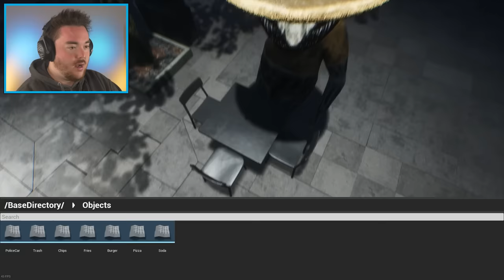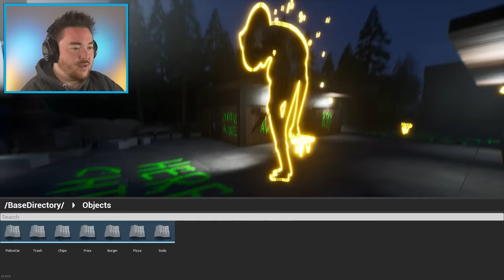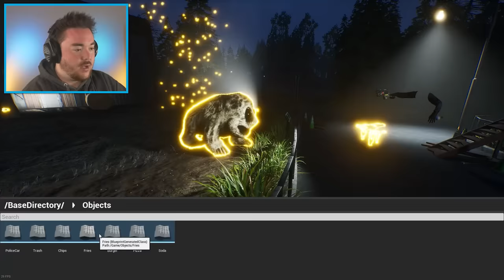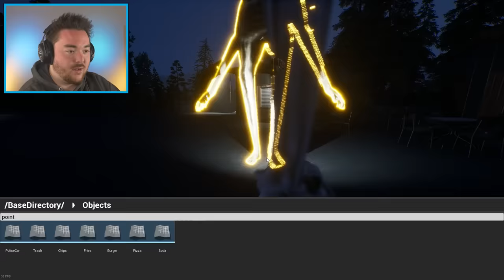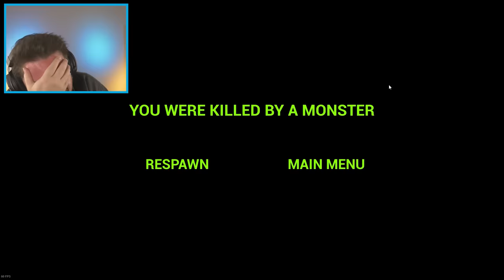CAN WE FEED THE ZOO ANIMALS WITH MODS!? | Zoonomaly Gameplay (Mods)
What’s up MA DUDES! How is it going today? Today we are going to be playing Zoonomaly with the FEED MOD!!! Yup, we can feed the Zoo Animals today and make the monsters happy! What if the entire time, all of the monsters were crazy because no one was feeding them haha. Today we are going to solve that problem…but in a crazy way. We are feeding them pizza, chips, burgers, and soda and each item makes the animals grow in different ways! We are going to break the game and glitch things out as we make our own funny moments along the way! Join me on this amazing and exciting adventure as we discover what happens when we use mods to FEED THE ANIMALS IN ZOONOMALY!!! Enjoy.

Channel Link: @kokosko